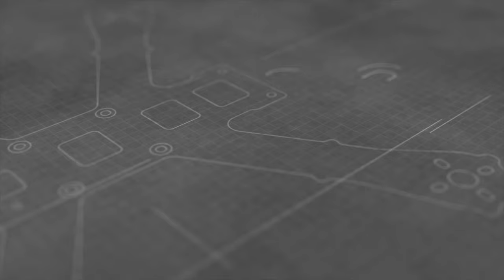One Pack UNCUT🔥🔥 | Armattan Marmotte 6s | FPV Freestyle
Finally got to rip my favorite spot in town, after attempting to for like two weeks. Its just been too occupied every time I go there. Been seeing some talk about one pack rips lately and it got me wanting to post one. So here's my best pack of the day today.

Thanks for keeping me in the air!
Armattan Quads
BMC3D

My build:
Armattan Marmotte
F60 Pro III 1750kv
Spedix ES30
Matek F722-SE
Runcam Swift 2 Mini Johnny FPV Edition
TBS Unify Pro 5G8
TBS Triumph
TBS Crossfire Nano
Gemfan Windancer 5043
Infinity 1150mah 6s 120c